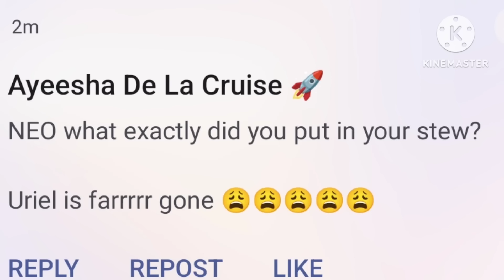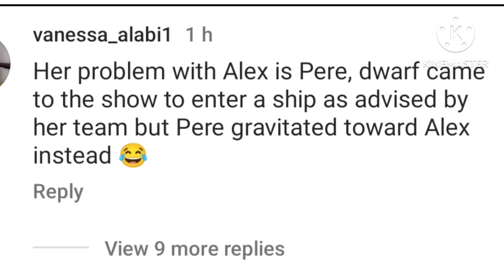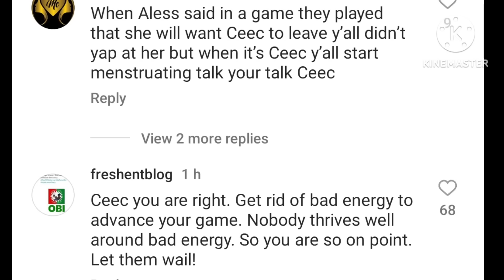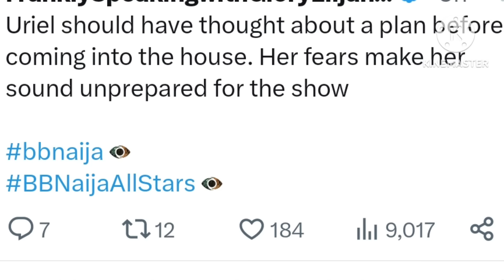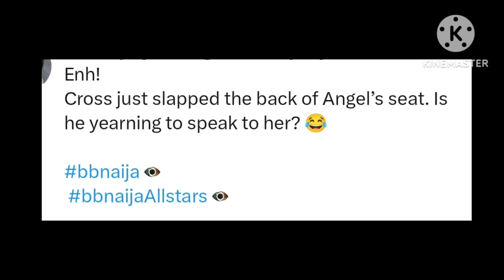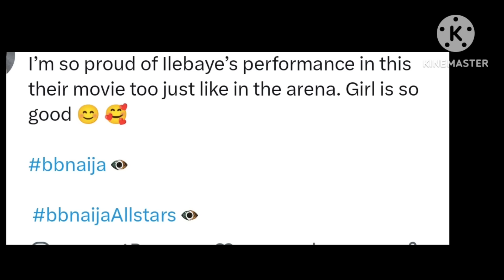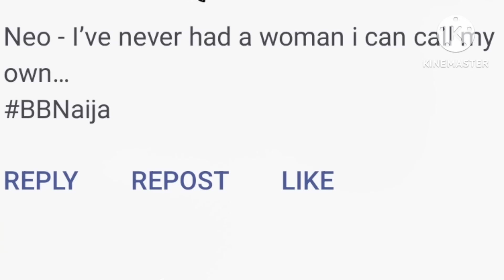Tolanibaj & Uriel F!GHT over Neo/Ceec tells Biggie she wants Alex evicted/Seyi to Ike, yell at Ceec